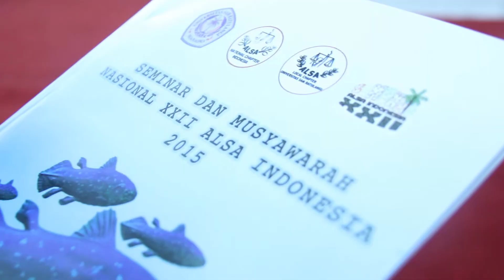SEMINAR DAN MUSYAWARAH NASIONAL XXII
Review video of Seminar & Musyawarah Nasional XXII ALSA Indonesia which was held in Manado, 9-12 March 2015

music by Lemaitre - Cut to black and Incognito - Put a Little Lovin' in your heart